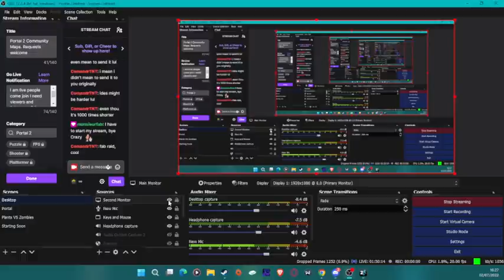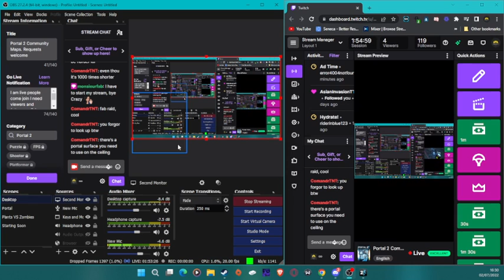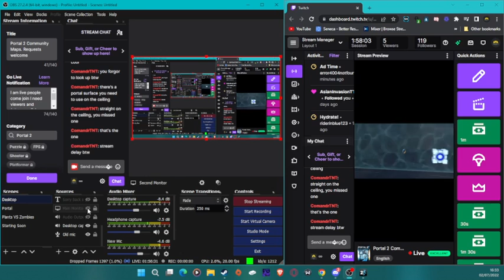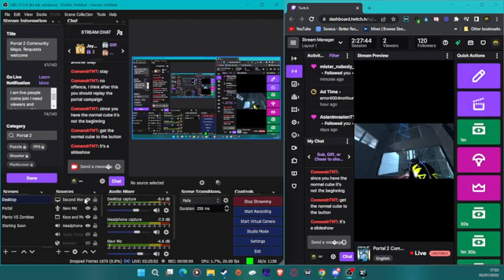Portal 2: Ideas of April by CommandrTNT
This is my full playthrough of the map streamed live on my twitch channel.